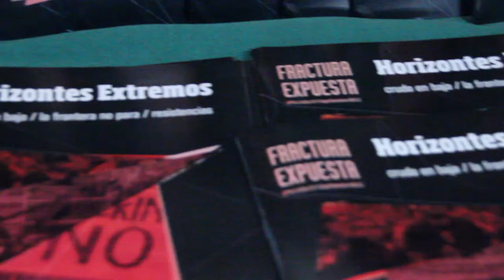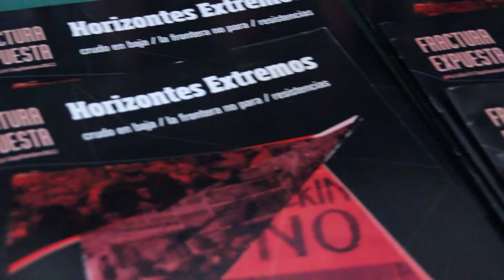Neuquen Presentación revista Fractura Expuesta: Energía Extrema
El panel estuvo integrado por el periodista e investigador del OPSur Hernán Scandizzo y el abogado, especialista en Derecho Penal Darío Kosovsky.

En esta cuarta edición de nuestra revista, ampliamos la mirada hacia las energías extremas, sin perderle pisada a los proyectos de lutitas y a las iniciativas nacionales y supranacionales para promover su desarrollo en América Latina. Nos referimos al avance sobre reservorios poco estudiados, que durante décadas fueron desestimados por diferentes motivos, o incluso por la suma de ellos: se encuentran a grandes profundidades, alojan hidrocarburos de baja calidad, su extracción requiere importantes y exclusivos desarrollos tecnológicos -son técnicas experimentales-, los costos operativos son mayores, en muchos casos los trabajos se realizan en condiciones muy rigurosas -como en el Ártico y las aguas profundas en general, donde las inclemencias climáticas son permanentes. Además, el rendimiento energético de los barriles equivalentes de crudo proveniente de estos reservorios complejos es cada vez menor, dada la logística e infraestructura que debe desplegarse para su extracción.

Los nuevos escenarios planteados por la Ley de Hidrocarburos aprobada el año pasado, los efectos del denominado boom del shale en la ciudad de Añelo, el ajedrez geopolítico en el que está metido el lobby frackinero, así como las posibles consecuencias de la caída del precio del petróleo en Vaca Muerta, son abordados en este número. Del mismo modo discutimos el avance de los no convencionales en Latinoamérica y el norte de África, así como los problemas que ha generado el modelo rentístico petrolero en Venezuela y las consecuencias de la búsqueda de crudos ultraprofundos en Brasil. Finalmente, en este mar de tensiones para construir otros horizontes, muy diferentes a los extremos, a los hegemónicos, ponemos a discusión la propuesta de Oilwatch, la red del Sur Global de resistencia a las petroleras, de cara a la próxima Convención del Cambio Climático que se realizará en París.